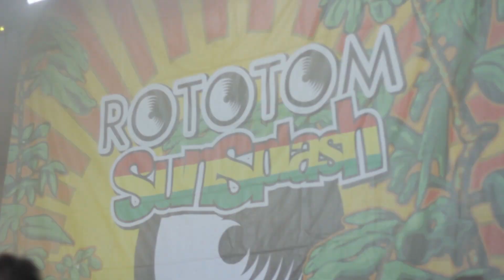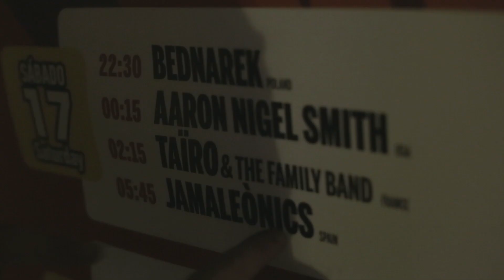Jamaleònics en Rototom 2019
Representando la tierra, la casa y el talento de aqui, Jamaleònics nos traen lo que fue su paso por Rototom el pasado verano ... ¿no los conoces todavía? Click play! 🔥